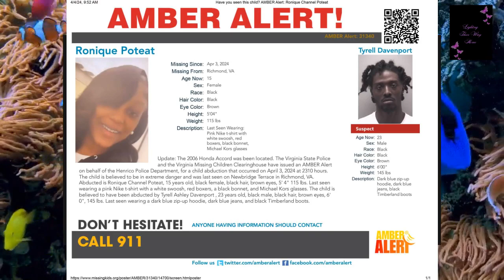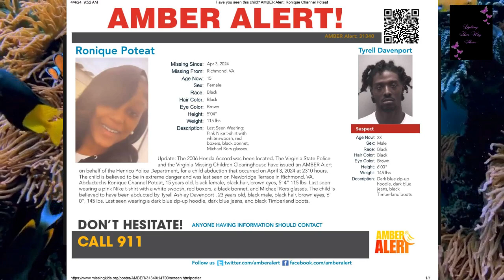Ronique Poteat Amber Alert cancelled found safe abducted familyabduction🙏🙏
Update: The 2006 Honda Accord was been located. The Virginia State Police and the Virginia Missing Children Clearinghouse have issued an AMBER Alert on behalf of the Henrico Police Department, for a child abduction that occurred on April 3, 2024 at 2310 hours. The child is believed to be in extreme danger and was last seen on Newbridge Terrace in Richmond, VA. Abducted is Ronique Channel Poteat, 15 years old, black female, black hair, brown eyes, 5' 4" 115 lbs. Last seen wearing a pink Nike t-shirt with a white swoosh, red boxers, a black bonnet, and Michael Kors glasses. The child is believed to have been abducted by Tyrell Ashley Davenport , 23 years old, black male, black hair, brown eyes, 6' 0", 145 lbs. Last seen wearing a dark blue zip-up hoodie, dark blue jeans, and black Timberland boots.

Amazon Gift list and Channel list